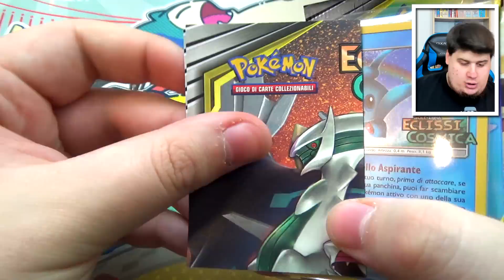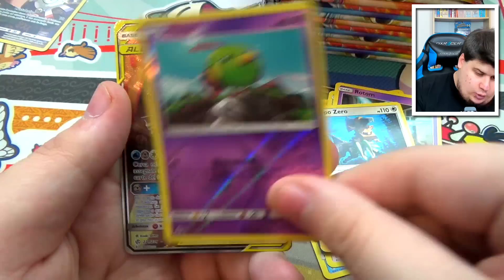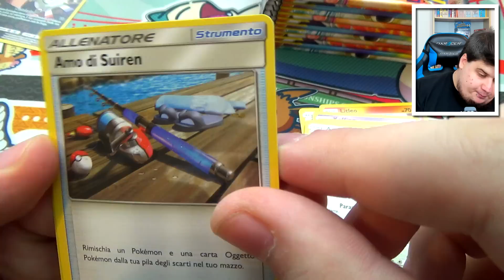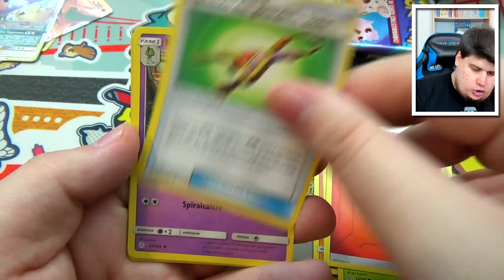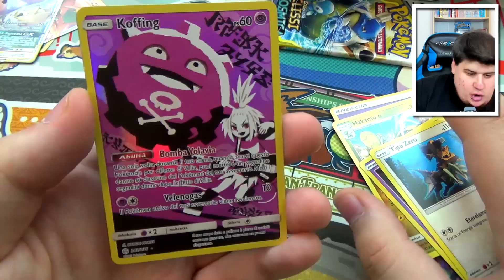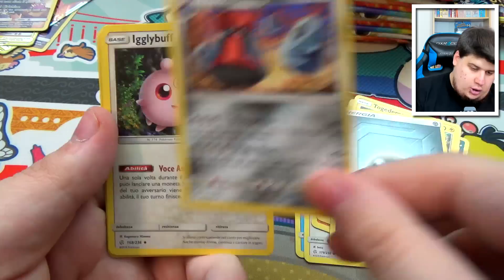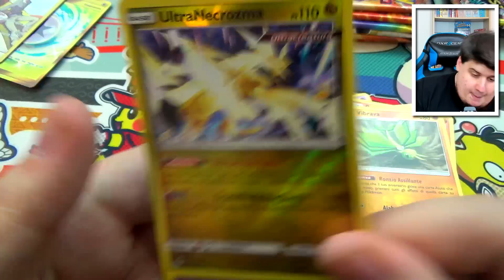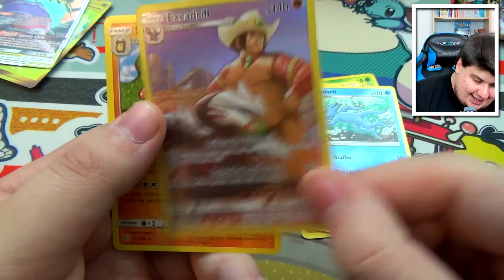Apro 40 BUSTINE POKEMON Eclissi Cosmica e trovo la ULTRA FULL ART più bella!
**Video in Collaborazione con The Pokémon Company**

Nuovo Spacchettamento di Carte pokemon in cui apro un Box di Pokémon Eclissi Cosmica e un Trainer Kit - Apro 40 BUSTINE POKEMON Eclissi Cosmica e trovo la ULTRA FULL ART più bella!

Se hai letto fino a qui, commenta il video scrivendo BRO e